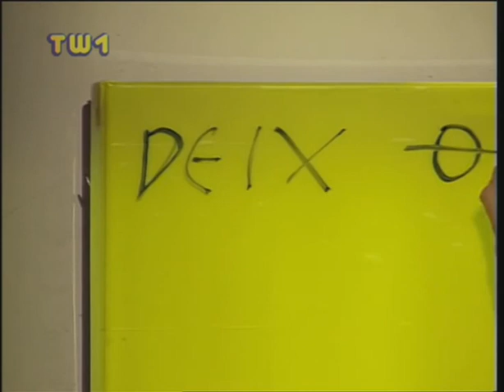Phettbergs Nette Leit Show - Manfred Deix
KULTIG und LEGENDÄR, Österreichische Fernsehgeschichte:
Der österreichische Karikaturist und Zeichner Manfred Deix zu Gast in Hermes Phettberg's 'Nette Leit Show' aus dem Jahr 1995. Ausschnitt aus der Sendung vom 11. November 1995.